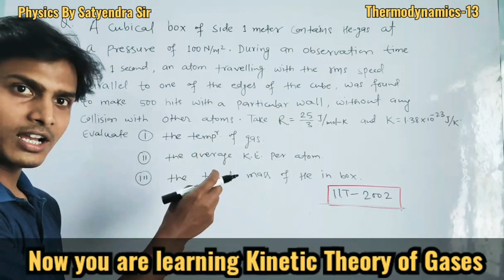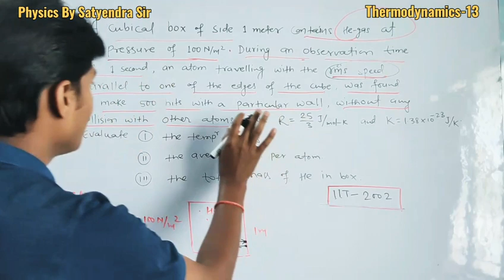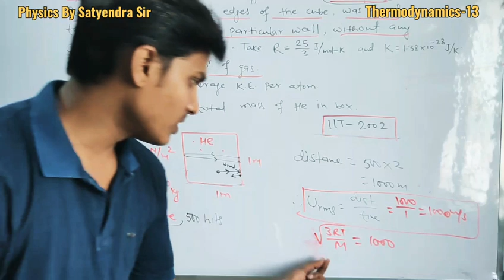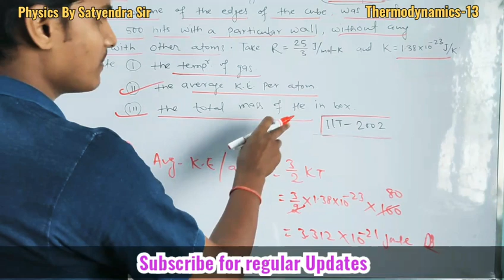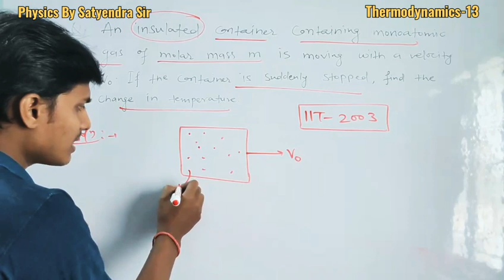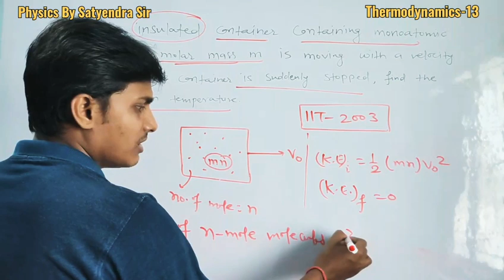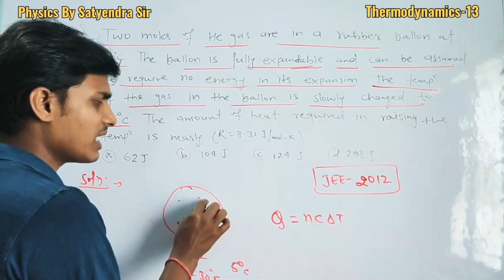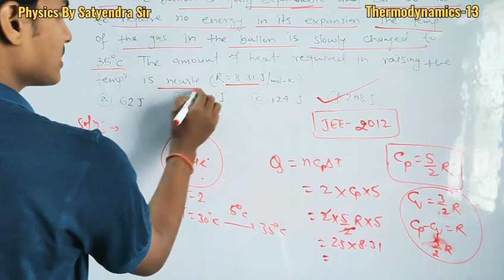Kinetic Theory of Gases-07 Thermodynamics-13 IIT MEDICAL 11th Physics # Satyendra_Sir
👉👉Unacademy - Satyendra Kumar
            Teaching Physics for IIT-JEE for last 6 years.